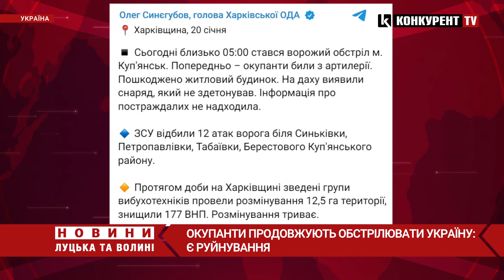російські окупанти ОБСТРІЛЯЛИ Україну🤬 деталі ворожої атаки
Окупанти продовжують обстрілювати Україну. Так, вранці 20 січня ворожі війська обстріляли Куп'янськ Харківської області з артилерії, пошкодили приватний будинок.